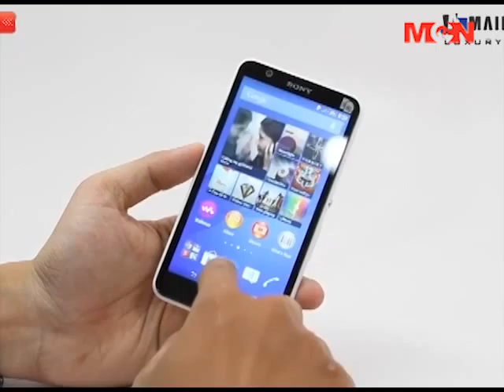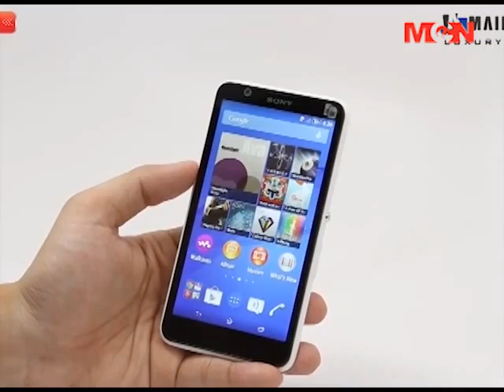Sony Xperia E4 မိုဘိုင္းဖုန္း အေၾကာင္း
Sony ကုမၸဏီက ထုတ္လုပ္ထားတဲ့ Sony Xperia E4 မိုဘိုင္းဖုန္း အေၾကာင္းကို  မိတ္ဆက္အေနနဲ႔ တင္ျပေပးသြားမွာ ျဖစ္ပါတယ္။